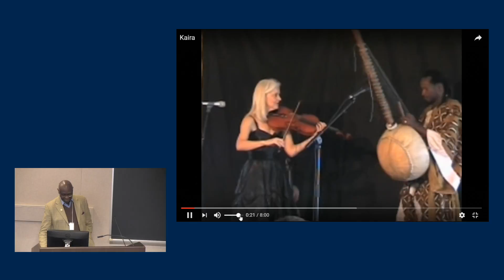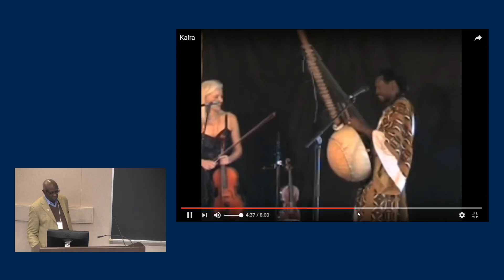Jihad and Civil Society: Commitment & Moderation (Lamin Sanneh)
LAMIN SANNEH, Yale University

Peace in Islam, Islam in Peace is the inaugural event of the Islamic Peace Studies Initiative— a new project launched by the Center for Middle Eastern & North African Studies (CMENAS) at the University of Michigan and directed by Juan Cole, CMENAS director and Richard P. Mitchell Professor of History. The initiative seeks to promote academic research in the field of Islam and peace studies.
Funded in part by Title VI and the International Institute Enterprise Fund.
Additional support comes from the following U-M units: Arab and Muslim American Studies, Conflict & Peace Initiative, Department of History, Department of Near Eastern Studies, and Islamic Studies Program.